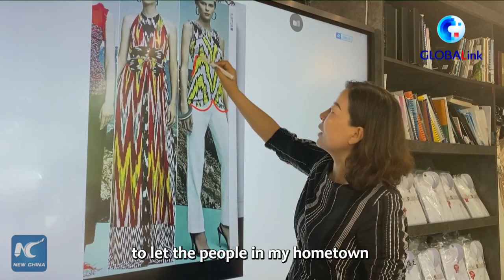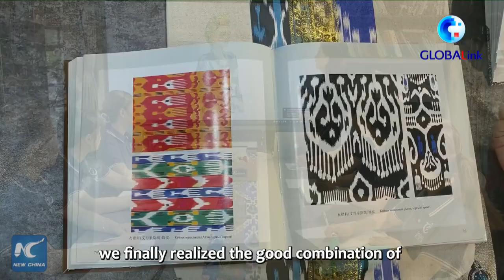GLOBALink | Xinjiang, My Home: Designer vitalizes traditional Atlas silk with fashion design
Atlas silk is an ancient cloth used by Uygur women for centuries. Designer Tao Tao from Korla in northwest China's Xinjiang has vitalized the traditional Atlas silk with fashion design.